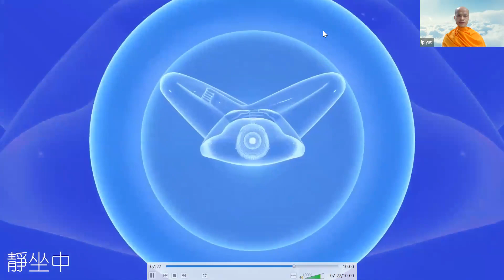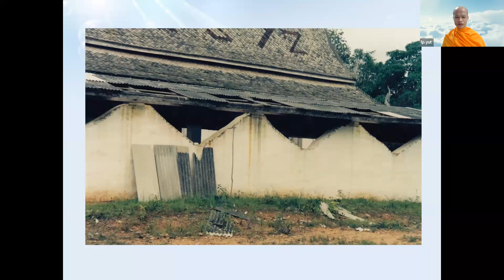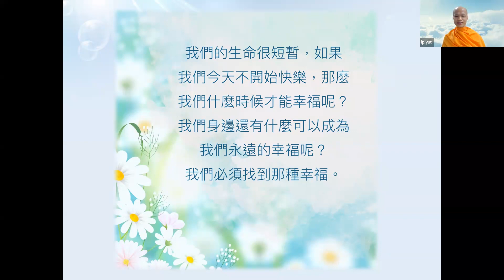2023.08.19 每日輕鬆靜坐/Lp.Yut